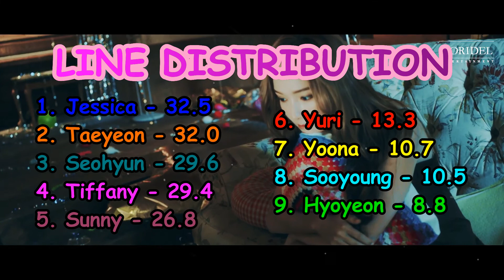How would SNSD OT9 sing Summer Storm by Jessica Jung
Hopefully you all will like it ^^

Next will be :
SHYY sing Its You by GIRLS' 6ENERAT10N